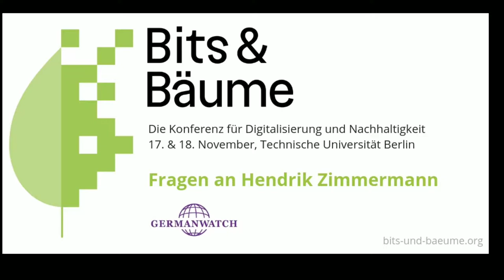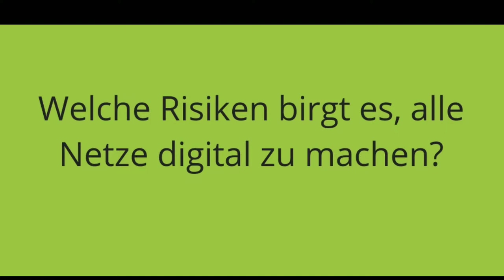Bits & Bäume 2018: Hendrik Zimmermann von Germanwatch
Interview mit Hendrik Zimmermann von Germanwatch anlässlich der Bits & Bäume-Konferenz am 17. und 18. November 2018 in Berlin